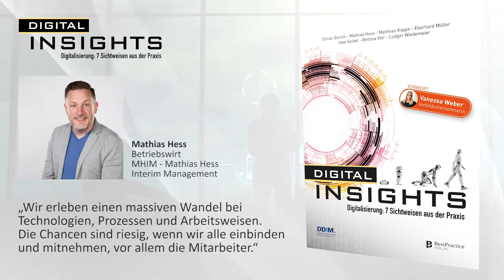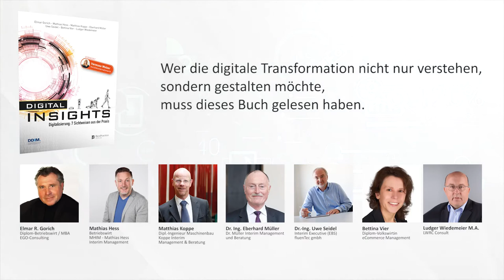Digital Insights - Digitalisierung: 7 Sichtweisen aus der Praxis Buch Trailer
Sieben Interim Manager haben sich gefunden, um gemeinsam ein Buch zu schreiben. Wir kommen alle aus unterschiedlichen Unternehmensbereichen und haben bereits selbst die unterschiedlichsten Maßnahmen getroffen, um in Unternehmen die Digitalisierung voran zu bringen.

Es gibt nicht die eine Lösung. Zu unterschiedlich sind die Unternehmen in ihrem Grad der Digitalisierung. Zu unterschiedlich sind die Rahmenbedingungen der Branche und der Menschen. Das Buch kann daher nicht die eine Lösung zeigen. Aber es soll inspirieren, Beispiele zeigen und neue Ansätze aufzeigen. Es gibt eine Vorstellung darüber, wo die Reise hingehen kann.

In meinem Beitrag zeige ich auf, wie Kundenzentrierung unter Zuhilfenahme der Technik angegangen werden kann. Welche technischen Möglichkeiten gibt es und welche Einflussfaktoren müssen berücksichtigt werden?

Es ist kein Buch, dass man auf Seite 1 zu lesen anfängt und nach der letzten Seite schließt und beiseitelegt. Es ist mehr ein Buch zum Stöbern. Am besten lesen Sie mal hier und mal dort ein Kapitel und lassen Sie die Aussagen auf sich wirken. Können Sie so auch für Ihr Unternehmen getroffen werden? Machen Sie sich Notizen auf den Seiten, die hierfür extra vorgesehen sind. So können Sie den besten Nutzen für sich und Ihr Unternehmen aus dem Buch ziehen.